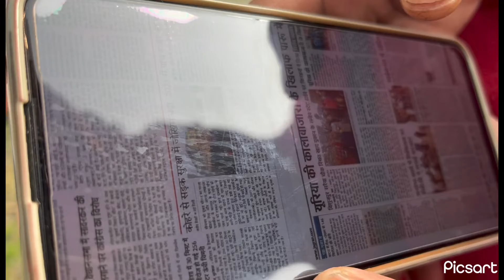Video I Parmod मुर्गिया धराइल मुखिया जी के बाग में Premi Yadavl for of?Antr Singh l Hit Song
Video I Parmod Premi Yadavl for of?
Antr Singh l Hit Song